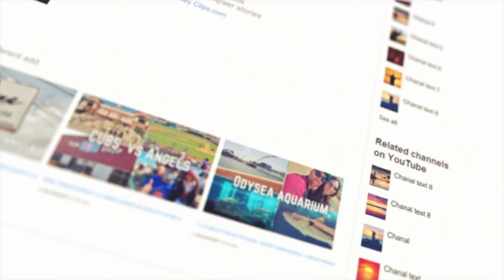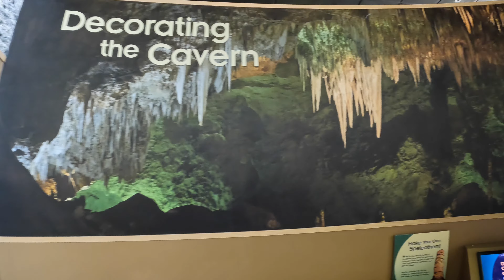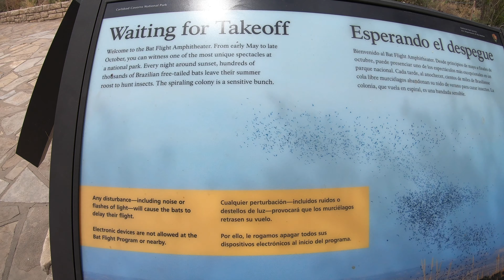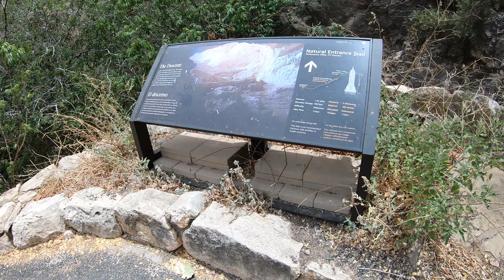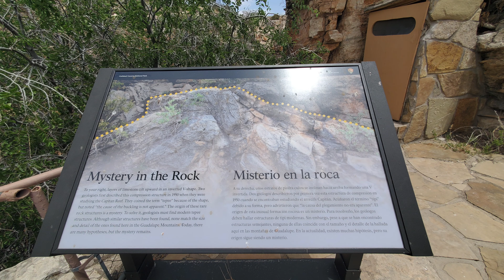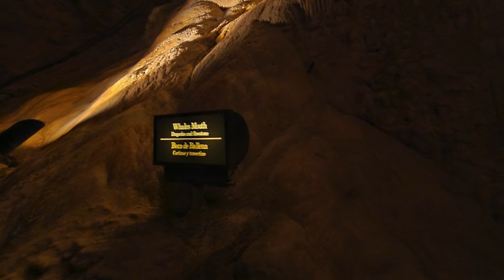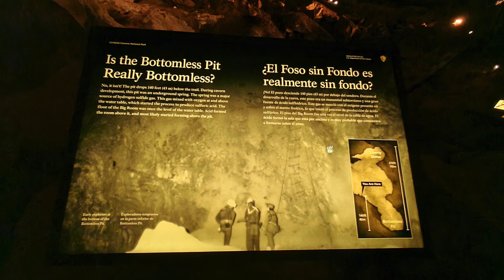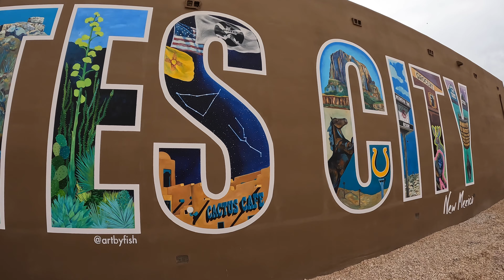Las Cavernas de Carlsbad NM | Parque Nacional | 2022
Hello mi gente - esta cueva se en cuentra en Carlsbad, NM. La entrada son $15 dólares por persona. Le recomiendo visitar este lugar, esta muy increíble.